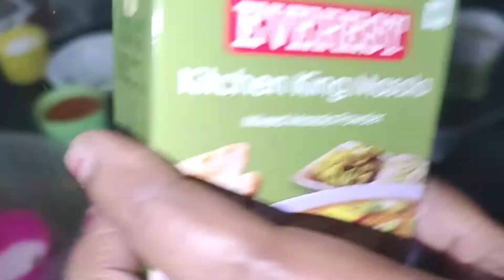how to make chicken kabab।how to make chicken kabab at home।chicken kabab recipe। chicken kabab।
how to make chicken kabab

how to make chicken kabab at home

chicken kabab

easy chicken kabab recipe in Hindi

for more delicious cooking experience